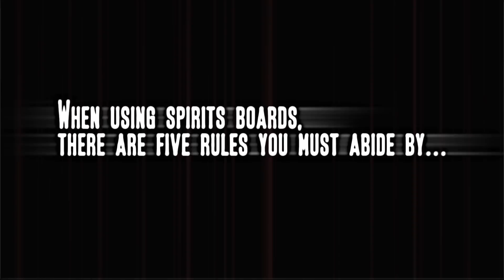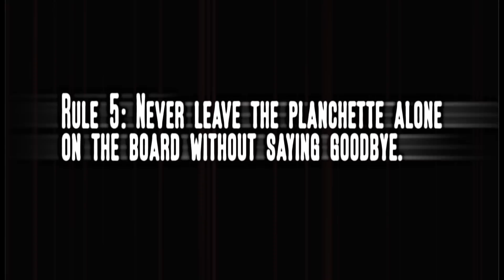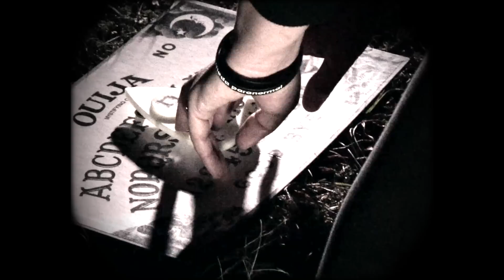5 Rules for Using a Ouija Board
When using Ouija boards you must follow these five simple rules.  Find out more by watching the full length documentary.